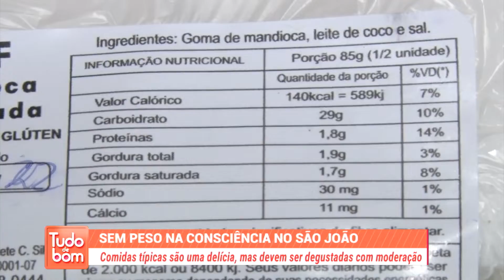Comidas típicas são uma delicia mas devem ser degustada com moderação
Comidas típicas são uma delicia mas devem ser degustada com moderação. Reportagem Vanessa Florencio e Thalles Ikaro. Tudo de Bom 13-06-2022.